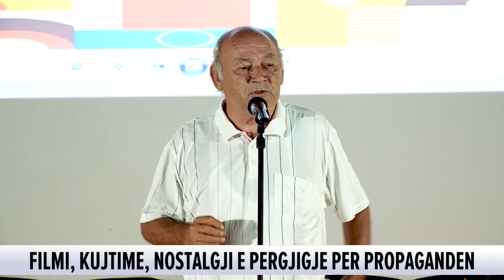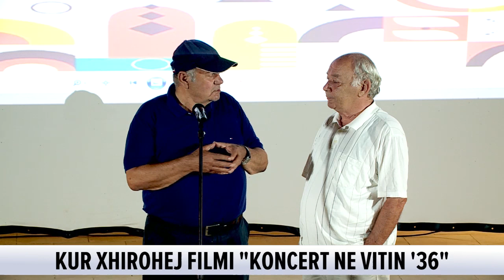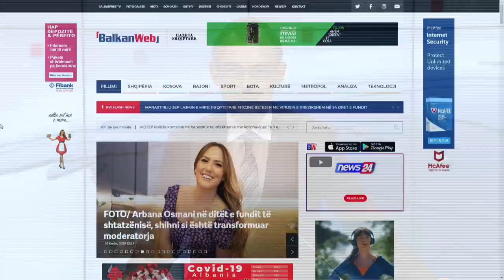“Koncert në vitin ‘36”/ 42 vite pas xhirimit, rimblidhen aktorë e regjisorë. Xhepa: Punë me dashuri